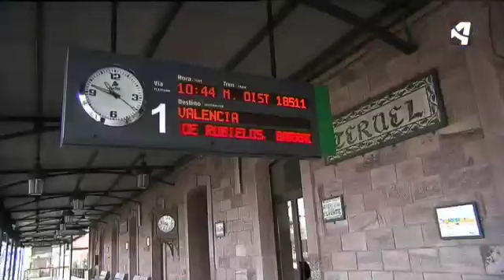333 MILLONES PARA LA LÍNEA DE TERUEL